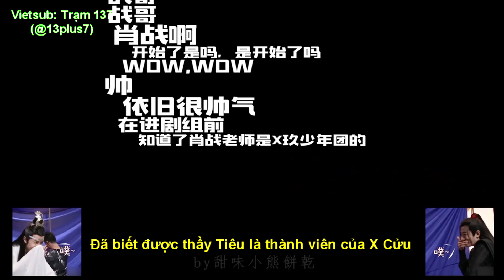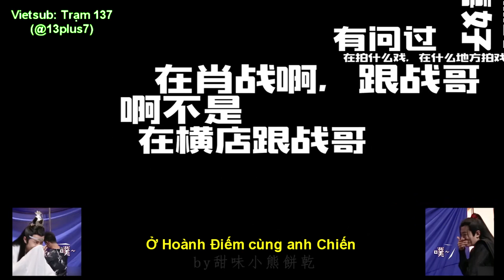[Vietsub] Tổng hợp Vương Nhất Bác khen ngợi Tiêu Chiến như bắn rap (Bác Quân Nhất Tiêu - 博君一肖)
Anh Chiếnnnnnnnnnnnn =]]]]]
【博君一肖】我王一啵不会吹彩虹屁只会夸赞哥
【Bo Jun Yi Xiao】 I don’t want to blow the rainbow fart, I will only praise my brother.
Dịch/Translate: 13plus7
Nguồn/Source: B Trạm/Bilibili/Weibo @甜味小熊餅乾
Đã được chủ vid cho phép dịch và re-up/With the kind permission of the owner.
Vui lòng không mang vid này đi nơi khác/Don't re-up my translation elsewhere.